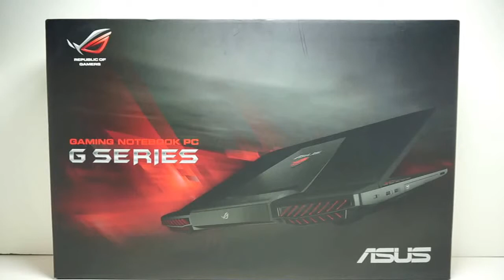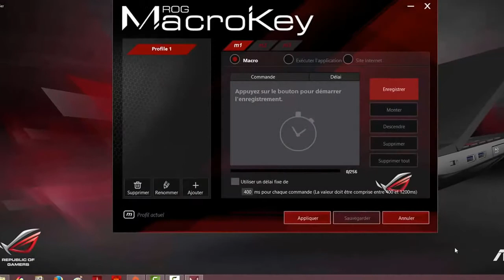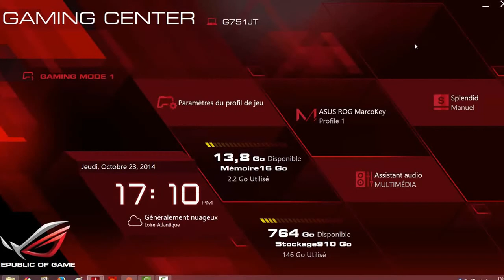Présentation de LASUS ROG G751 JT